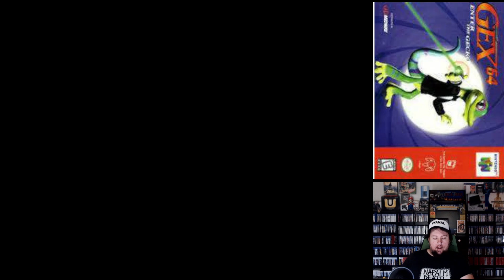N64 #15 Gex 64 : Enter The Gecko pt. 2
Just me playing through Gex 64 on the Nintendo 64.
This was my first time seeing or playing this one.
This was a channel redeem by the Twitch user GhostOfAlice.
This game was really nice, a good distraction, especially after that god damn Turok lol. The graphics are mostly beautiful, the levels and objectives are varied enough, the boss fights are mostly easy, except for the final boss, that was kind of cheap lol. The music was nice and weird, and was fitting for the era. Over all it wasn't an amazing platformer, but for the N64 it was a pleasant experience, and I can definitely recommend it.
Twitch.com/segafan001